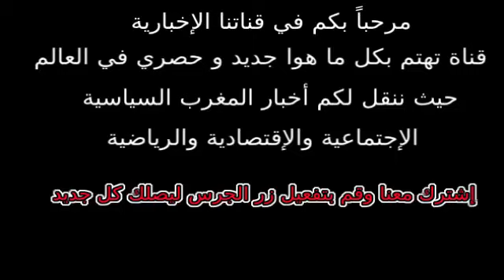لقطة يوم إحتفالية جمهور وداد خارج لمعب | الوداد و الفتح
مبارة الوداد و الفتح برسم الجولة السادسة

بث مباشر مباراة الوداد الرياضي والفتح الرباطي | الدوري المغربي
بث مباشر مباراة الوداد البيضاوي والفتح الرباطي | الدوري المغربي

قناة أخبار اليوم
مرحباً بكم في قناتنا الإخبارية، قناة تهتم بكل ما هوا جديد و حصري في العالم حيث ننقل لكم أخبار المغرب السياسية، الإجتماعية والإقتصادية والرياضية
أخبار اليوم أخبار يومية تخص جميع المجالات

إشترك معنا وقم بتفعيل زر الجرس🔔 ليصلك كل جديد